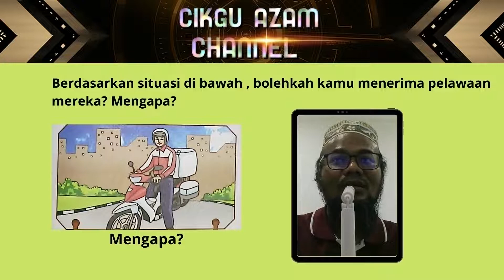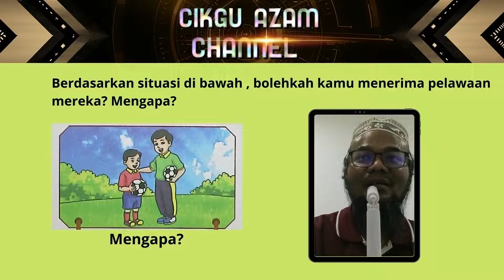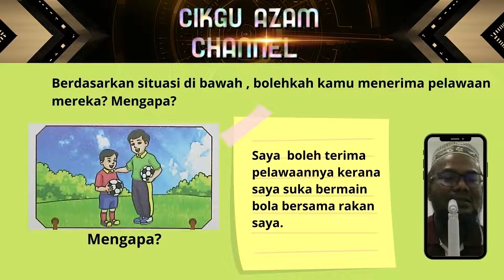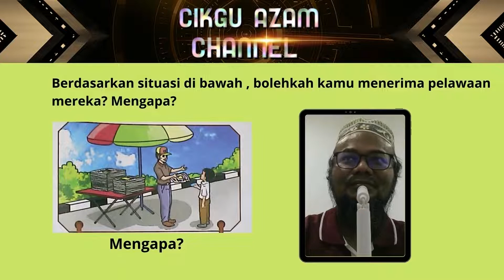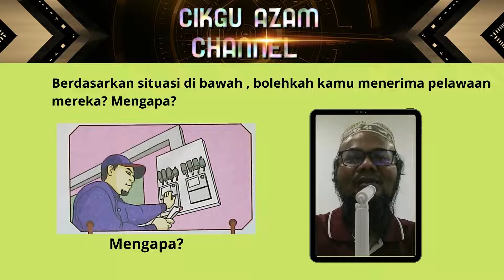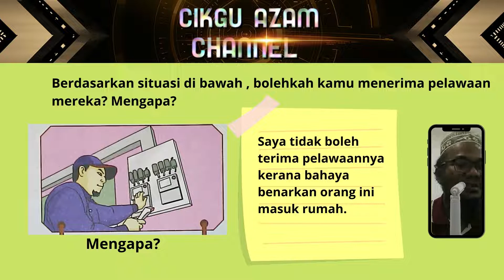Uji Minda , Unit 9 , PK Tahun 2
Pendidikan Kesihatan SK Tahun 2 , Unit 9 Hari yang Ceria , Tajuk : Uji Minda , Buku Teks Halaman 95 , mengandungi tugasan bertulis , PdPR 3.0 Ogos 2021 oleh Cikgu Azam .
Link-link video  di Channel Cikgu Azam:
5) (URL via RSS reader)